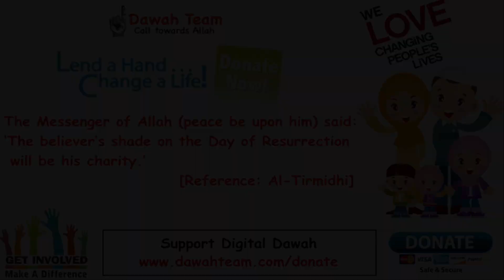🚨 TRUE STORY REVEALS THE SECRET TO SUCCESS ? 🤔 ᴴᴰ